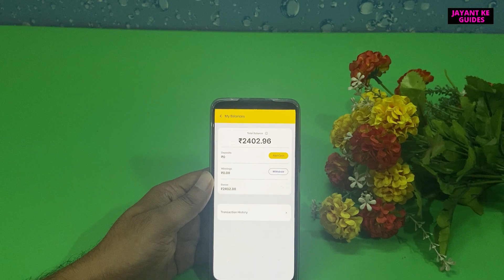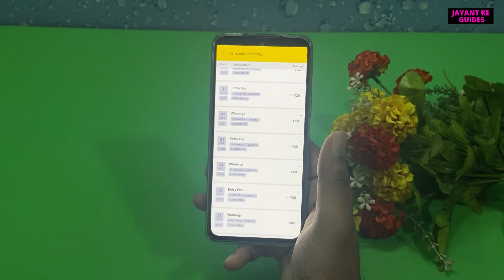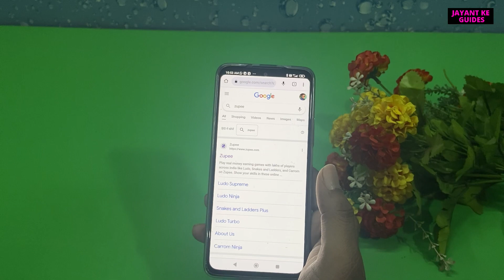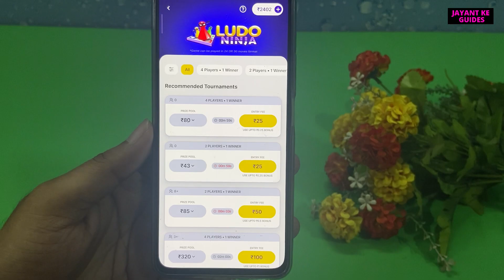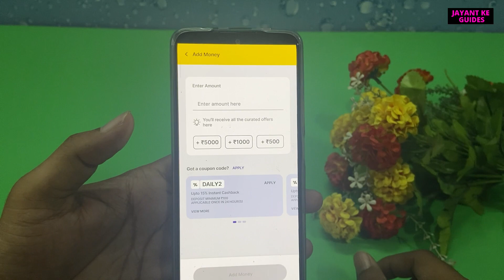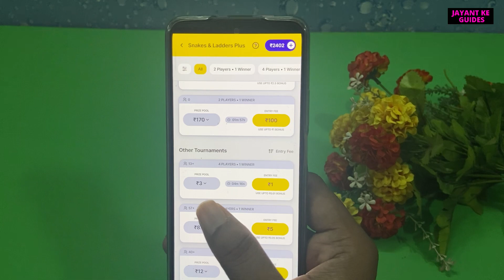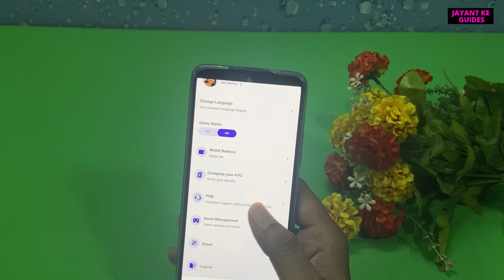Earn 1000₹ Daily || Best Ludo Earning App 2023 || Best Money Earning App 2023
Use refer code and get 100 Inr

Beat earning app 2021 without investment
Best earning app
Simple earning app 2023
Beat earning app 2023 without investment
Ludo se paise kamaye
best Ludo app
Best Game

Jayant Srivastava
From - Varanasi , Uttar Pradesh ( India ) @JayantKeGuides